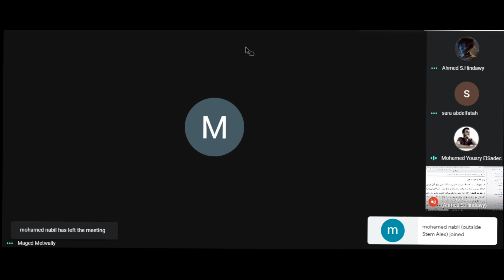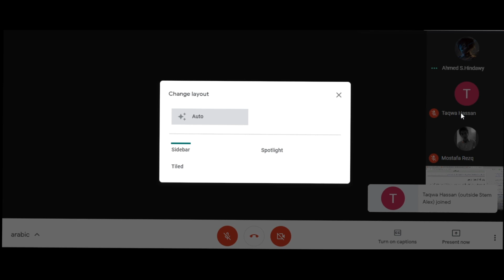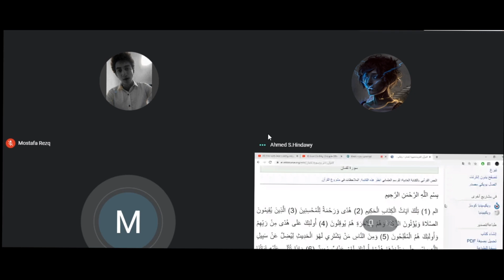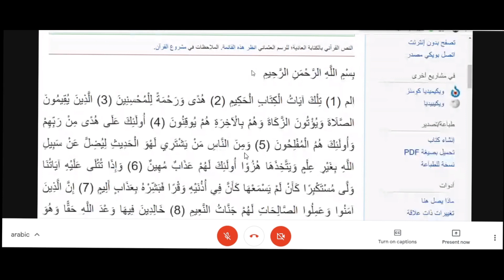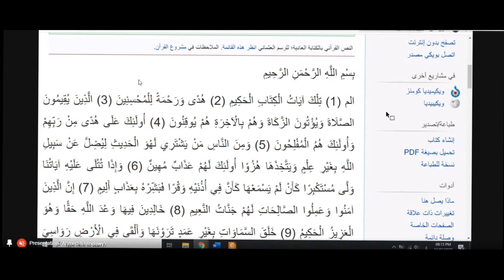اعراب اول خمسة آيات من سورة لقمان الاستاذ ماجد متولي